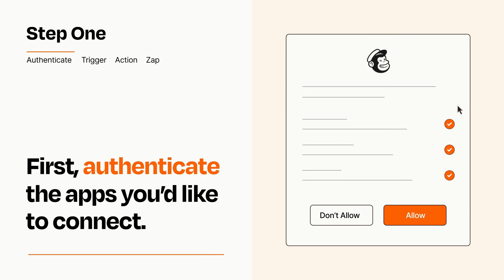How to Connect Zoom to Mailchimp - Easy Integration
So you want to connect Zoom to Mailchimp? You can do it with Zapier!